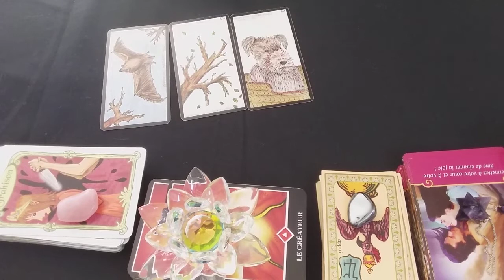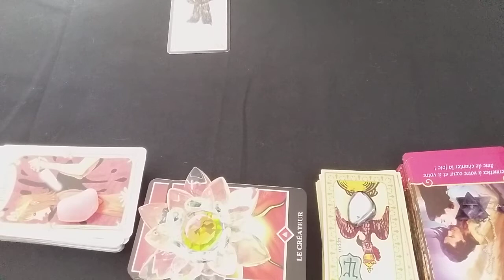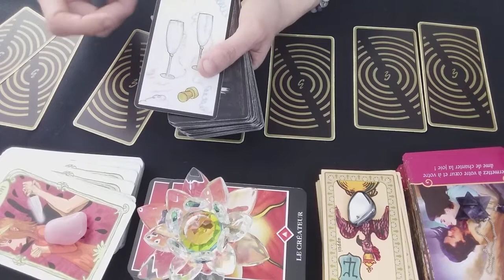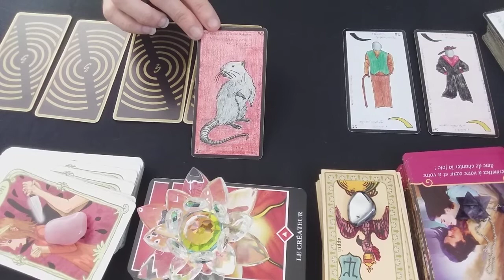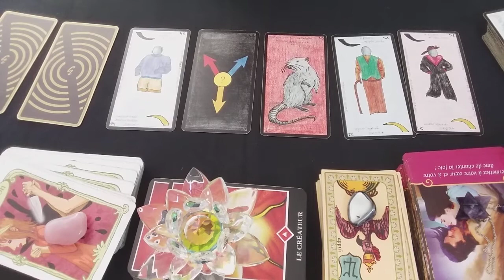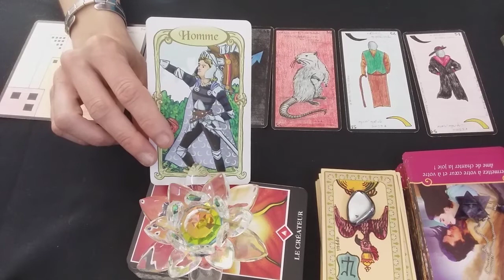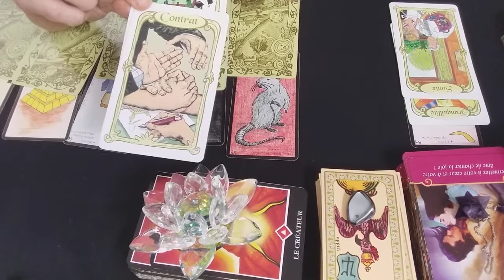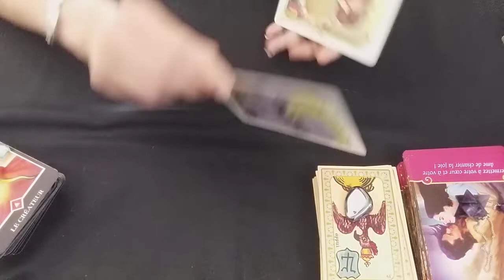SEM 19 AU 25 JUILLET 2021